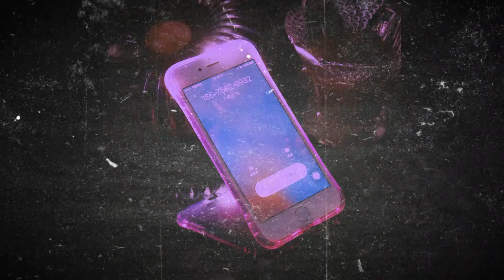Alone ringtone | life line Ringtone | new trending ringtone | mobile Ringtone| instrumental Ringtone